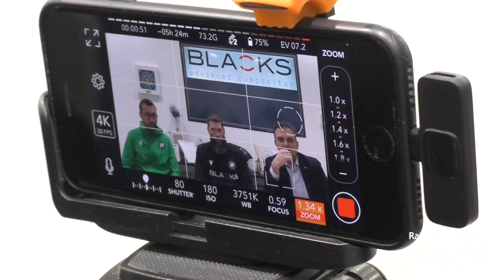Mitchell Poletti pronto al debutto con Blacks Faenza: saranno raccolte offerte per Sara Cantagalli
Blacks Faenza ha presentato Mitchell Poletti, l’acquisto di peso di gennaio, pronto a debuttare con la nuova casacca già domenica, al PalaCattani, contro Virtus Padova. Contratto di un anno e mezzo per Poletti, con la possibilità di un altro anno di rinnovo. Faenza scelta di vita per il giocatore, che ha iniziato la stagione a Roseto: a Faenza Poletti vive da anni insieme alla famiglia,.
Non sono previsti altri movimenti per i Raggisolaris, ma niente è precluso. Domenica il ritorno sul campo di casa dopo una serie di partite in trasferta. Partita da diversi significati: la classifica non è in linea con i programmi di inizio stagione. Saranno ppoi raccolte offerte da devolvere alla famiglia di Sara Cantagalli